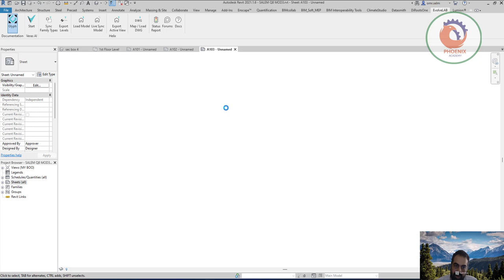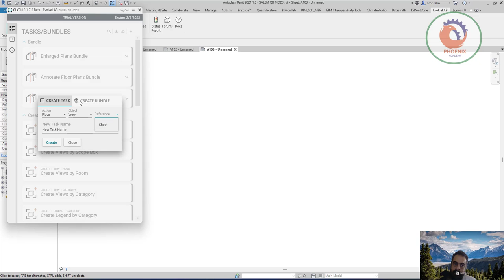evolvelab io Glyph الذكاء الاصطناعي في الريفيت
❤️ روابط التواصل
✅ انستجرام